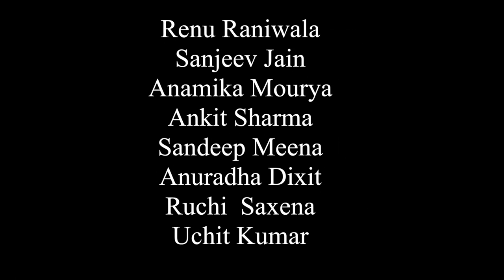Kaun Hai Jo Sapnon Mein Aaya / K P SAXENA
Movie : Jhuk Gaya Aasman
Music Director: Shanker Jaikishan
Singers: Mohammad Rafi
Director: Lekh Tandon